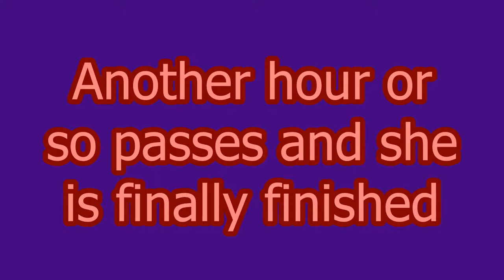How I imagine Yoko Ono would react to wanting marriage equality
Primal scream yoko alert...  (ie: sounding like I've swallowed a blender).  Anyway, this is how I envisage yoko ono to demand marriage equality...